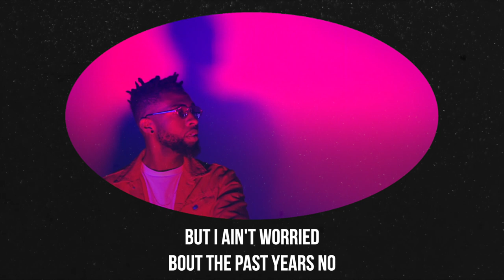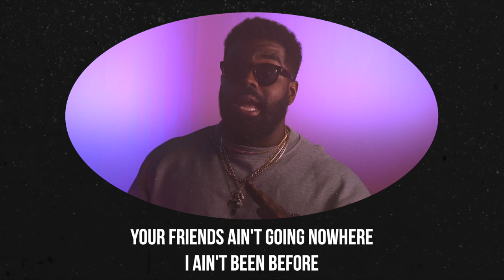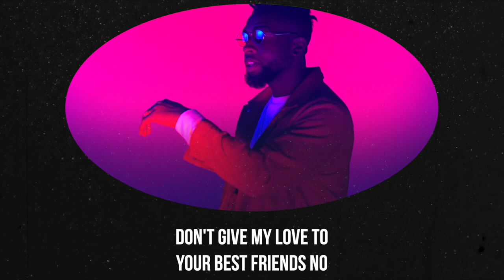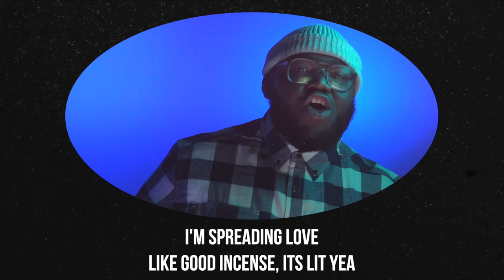Roll Official Lyric Visual ft. Greg Cox and Curt Keyz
Roll x Jason Jet ft. Greg Cox and Curt Keyz Digital EP Available 11/22!

Music video shot x Diyasha Jones and WorldTakeover Films
Jason Jet | Greg Cox | Curt Keyz performing Roll (C) 2019 GrindHouse Records